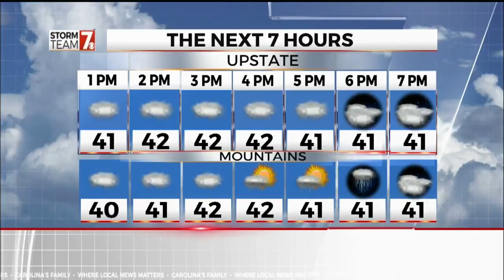Flooding winter weather update at noon